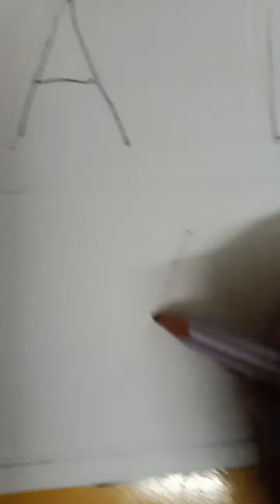Neel babies Learning class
APPLE 🍎. BALL C A T